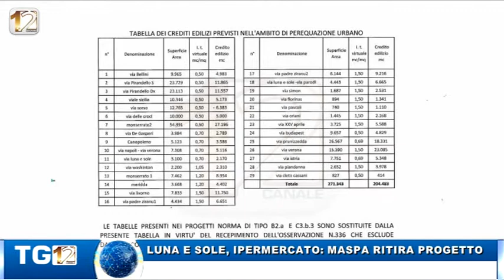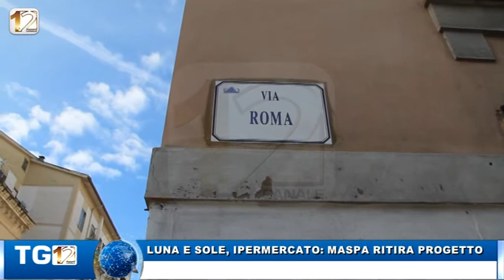LUNA E SOLE, IPERMERCATO: MASPA RITIRA PROGETTO